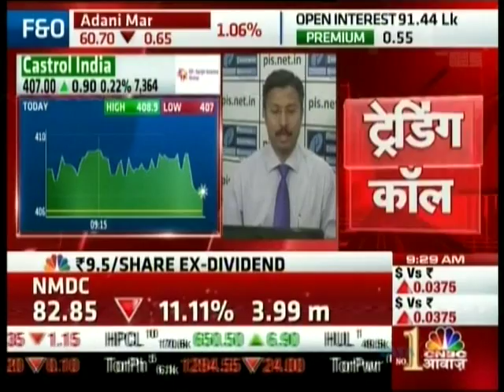Kiran Jadhav, Technical Analyst, Precision Investment Services on CNBC AWAAZ on 24th Feb 2016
Kiran Jadhav, Technical Analyst, Precision Investment Services giving his view on Castrol India.